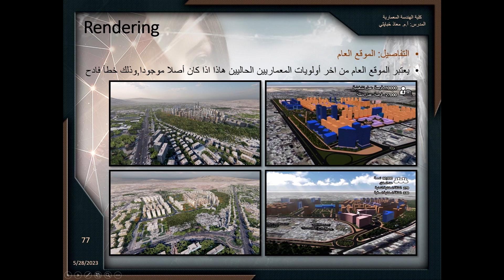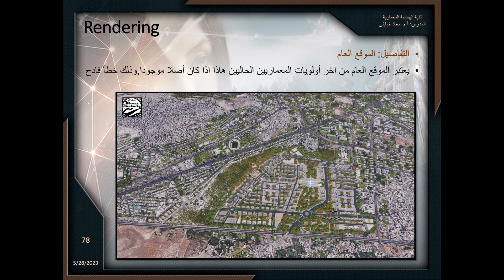الطريقة الصحيحة التي يجب أن تعرض بها ماروتا سيتي